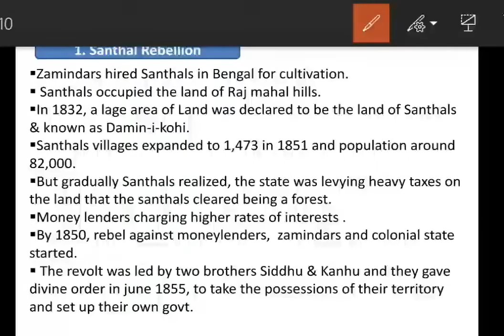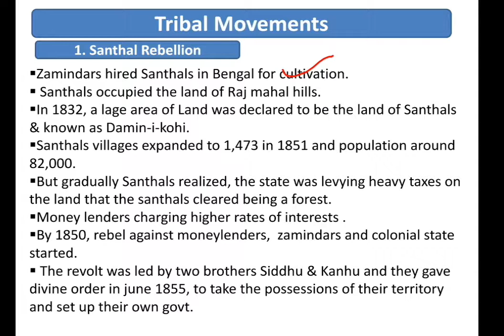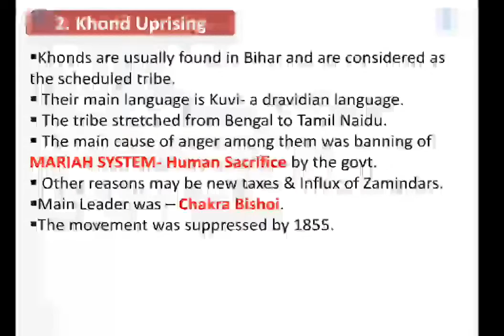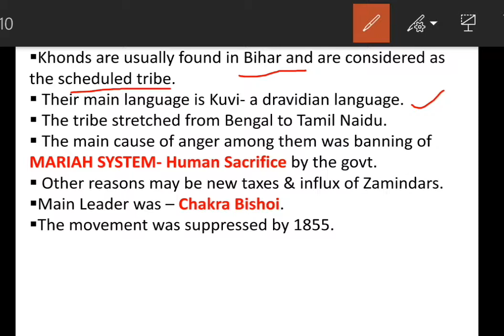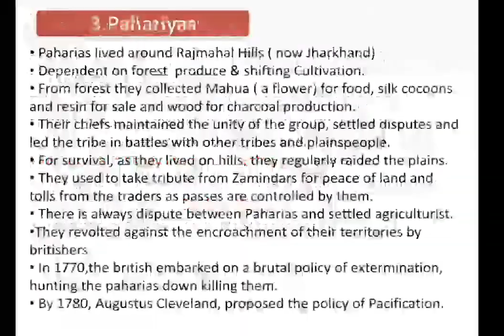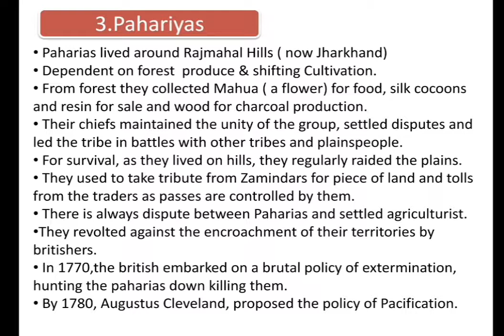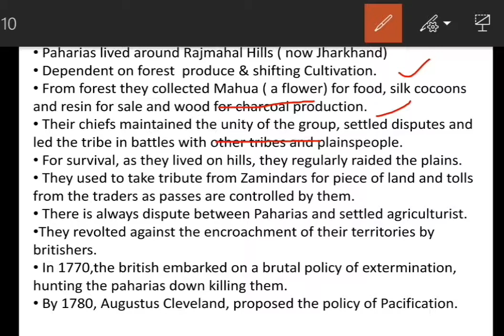Movements and Rebel during British Raj - Part 2